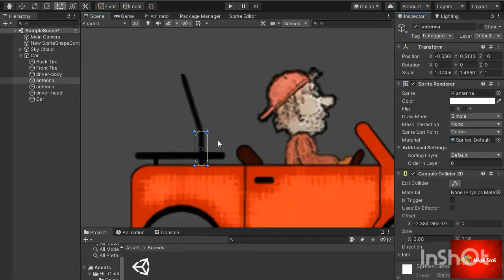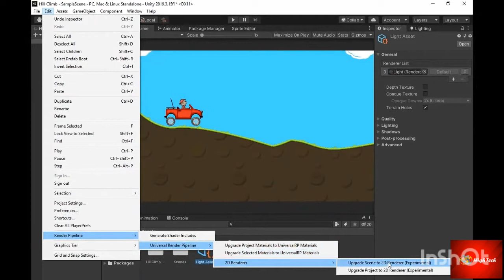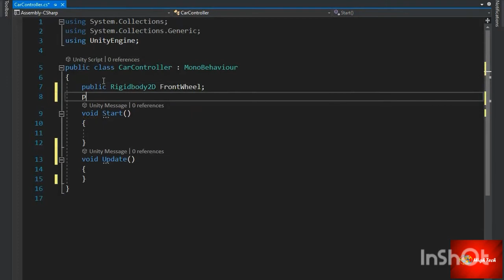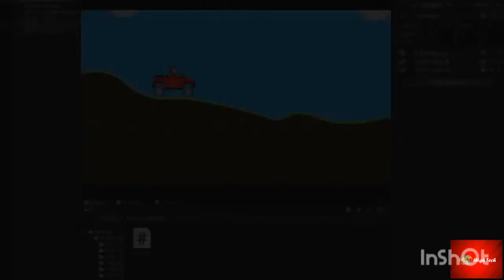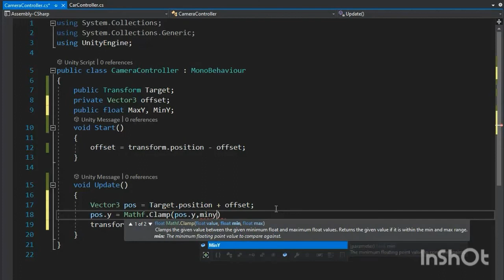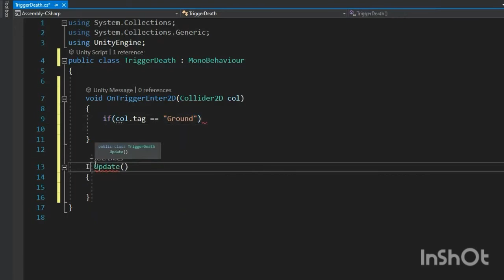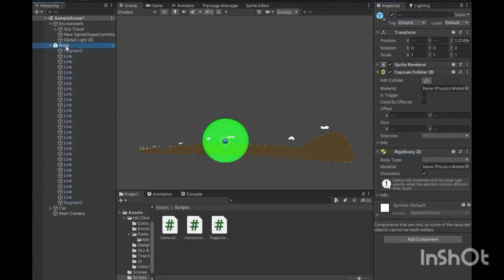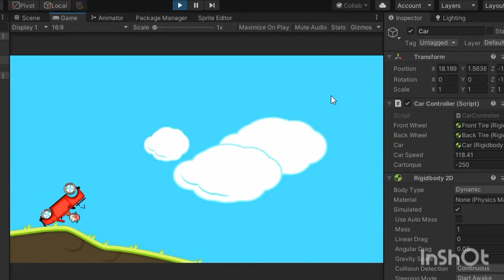Lets Create Hill Climb Racing Part 2 in Unity | By High Tech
Hey guy I am Tanishq Sahu.
Toady we are going to create Hill Climb Racing  |

Our more Video of Coding and Games

If you want All Assets